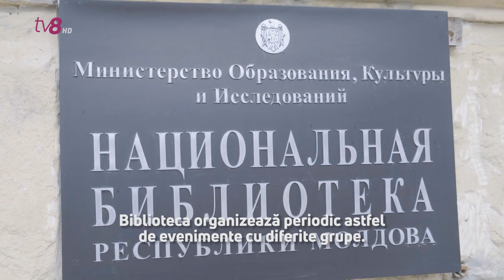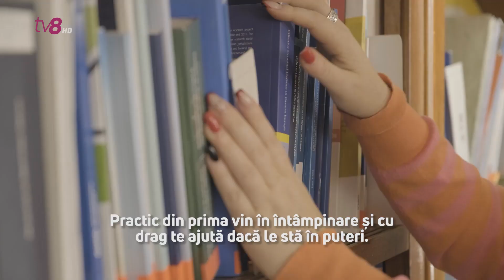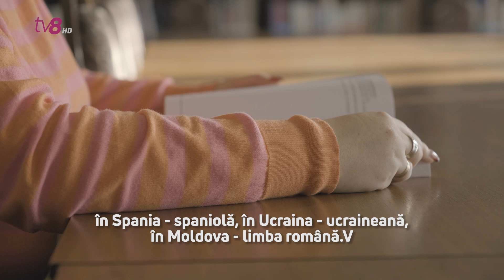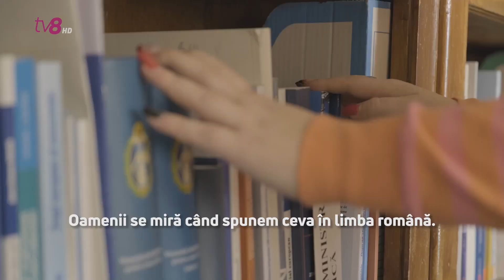OPTimiștii #32. Natalia Dubovik, refugiată din Odesa: „Cel mai important este să nu fie război”